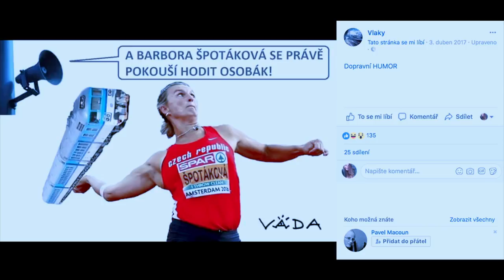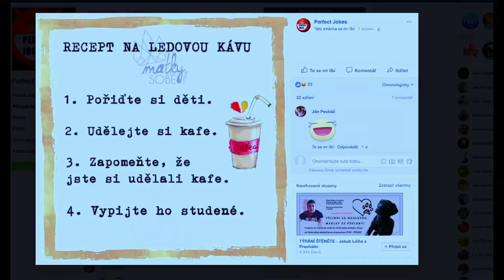Stalo se - Show Jana Krause 4. 4. 2018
Hosté: Moderátor Libor Bouček, zpěvačka Debbi a válečná novinářka a fotografka Lenka Klicperová.